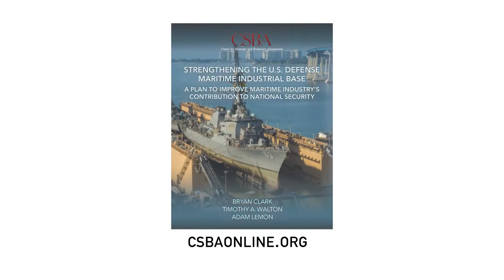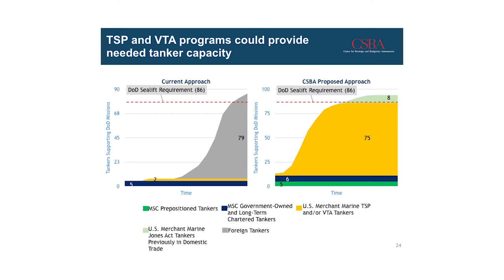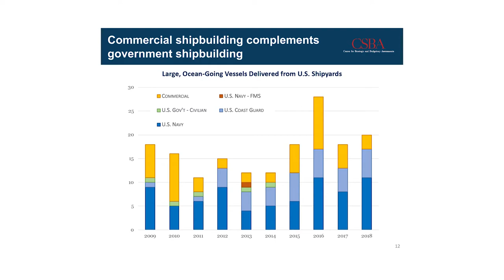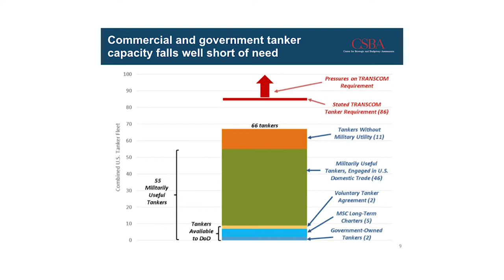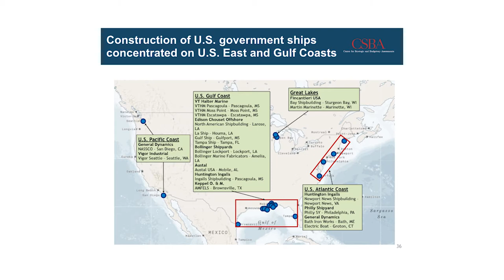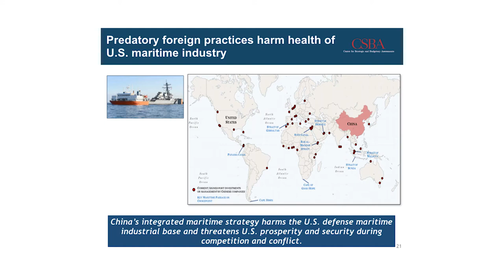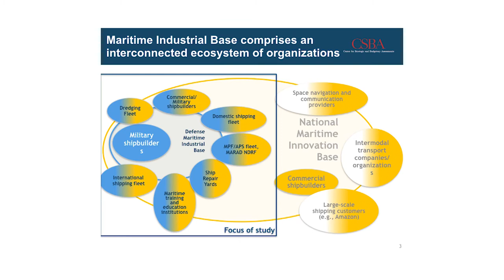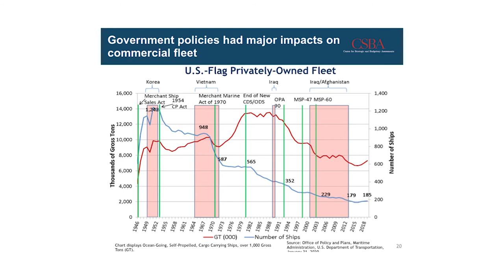Episode 1: The Domestic Maritime Industry’s Contributions to National Security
This inaugural podcast, hosted by the American Maritime Partnership President, Mike Roberts, features Center for Strategic and Budgetary Assessments experts Bryan Clark and Tim Walton, who recently authored a new report titled, Strengthening the U.S. Defense Maritime Industrial Base: A Plan to Improve Maritime Industry’s Contribution to National Security.

Given today’s novel coronavirus crisis, it is more clear than ever that the maritime supply chain has a critical role to play in security, preparedness, and safety. The American maritime industry and the over 650,000 workers that support it are committed to keeping American businesses and communities moving forward.